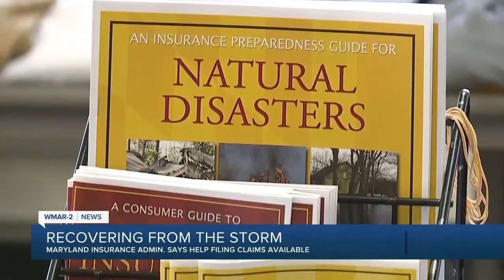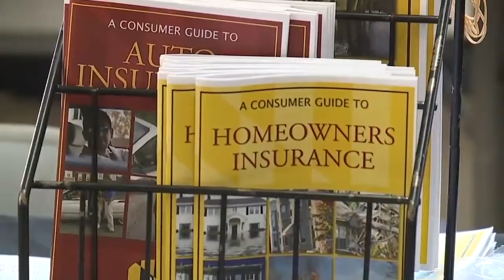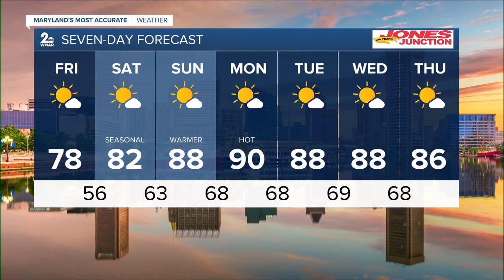WMAR 2 News Latest Headlines | September 9, 11pm